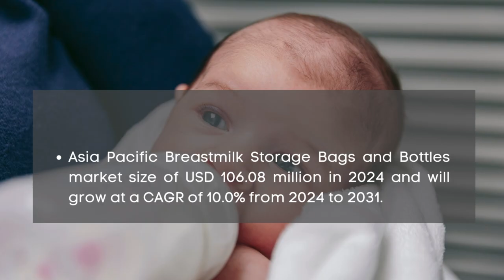Breastmilk Storage Bags and Bottles Market Report 2024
Breastmilk Storage Bags and Bottles Market Report 2024 | Forecast, Market Size & Growth

Report Insights: According to Cognitive Market Research, the global Breastmilk Storage Bags and Bottles market size is USD 461.2 million in 2024 and will expand at a compound annual growth rate (CAGR) of 8.50% from 2024 to 2031.

Latin America market of more than 5% of the global revenue with a market size of USD 23.06 million in 2024 and will grow at a compound annual growth rate (CAGR) of 7.9% from 2024 to 2031.
The Bottles held the highest Breastmilk Storage Bags and Bottles market revenue share in 2024.